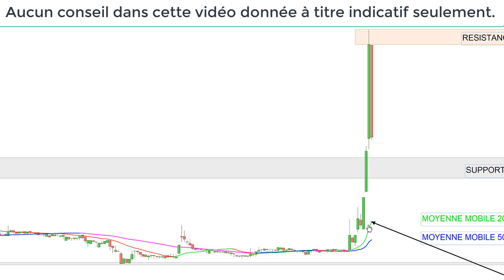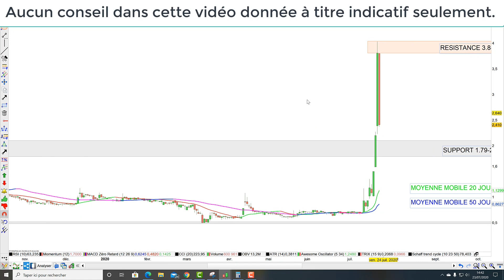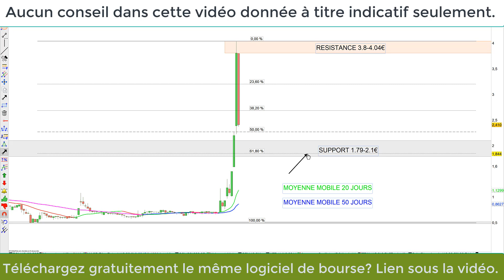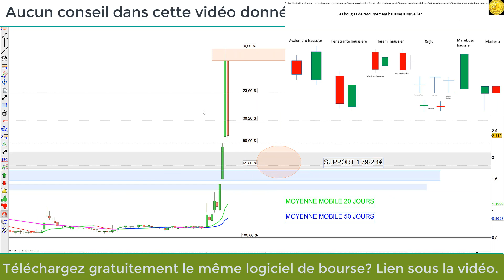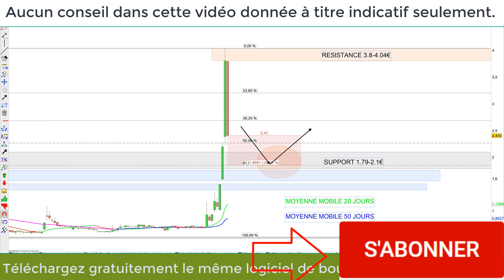NAVYA perd 40% en deux séances. Opportunité? 23/07/20